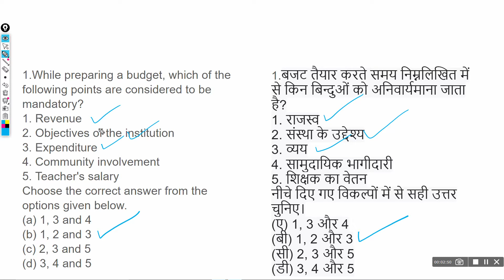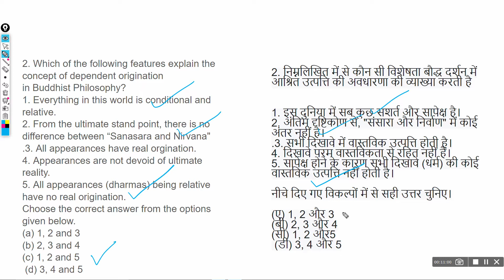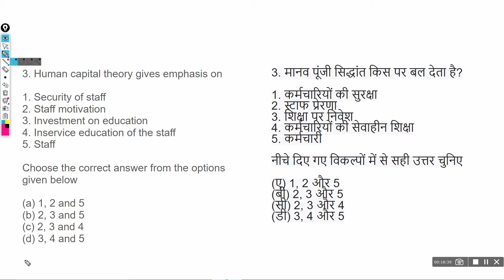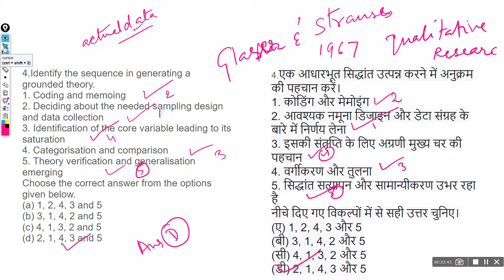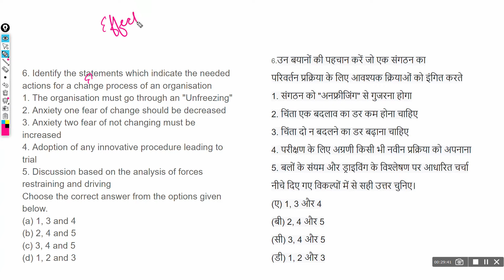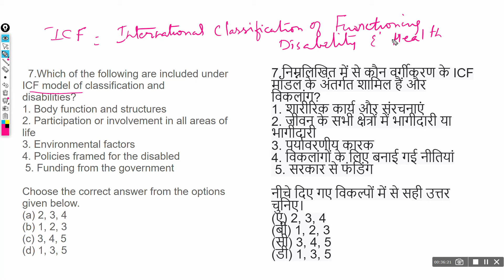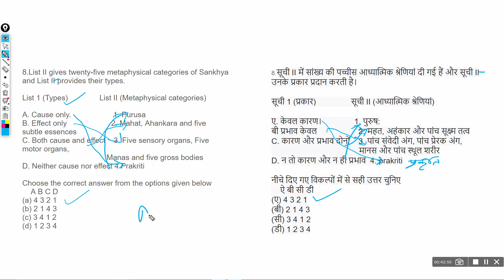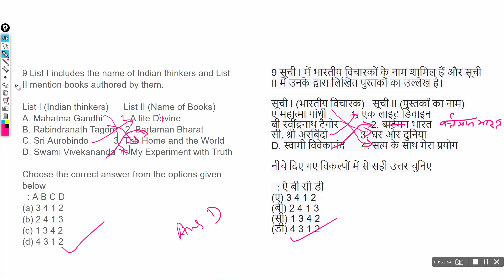MCQs NTANET November2020 Education#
MCQs  of NTANET November 2020 Education PART -5